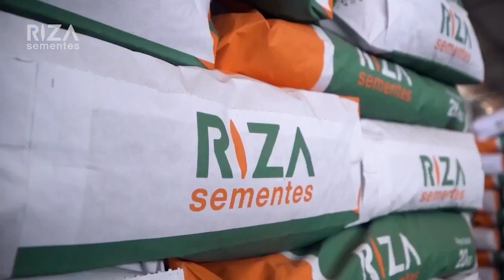Milho sente Dólar no Brasil